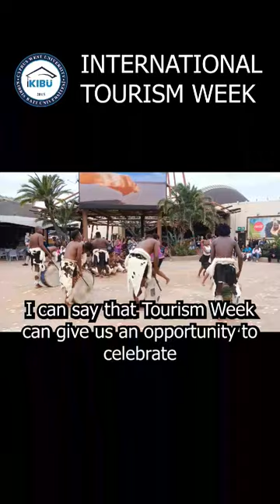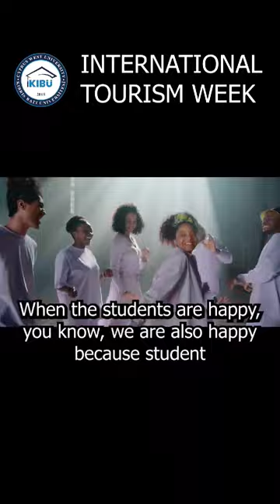CYPRUS WEST UNIVERSITY INTERNATIONAL TOURISM WEEK EVENTS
Cyprus West University's Tourism and Hotel Management program aims to provide students with the knowledge and skills that will give them a competitive advantage in the global tourism market by integrating the latest trends and best practices in the industry. With modern teaching methods and industry collaborations, the program seeks to train the future leaders of tourism and hotel management.